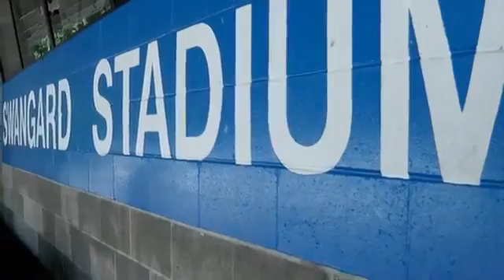MIRIS bosanskog ĆEVAPA i FOLKLORA u Vancouveru Canada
folklor koreografija : Mehmed Hasaković
Miris bosne u Vancouveru